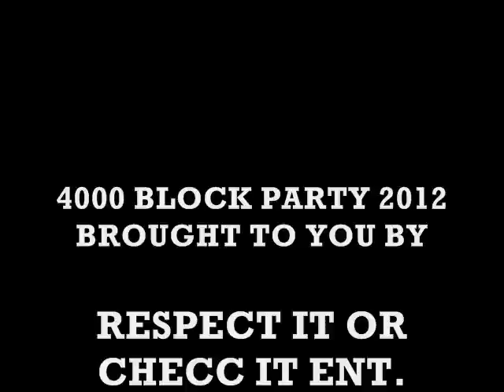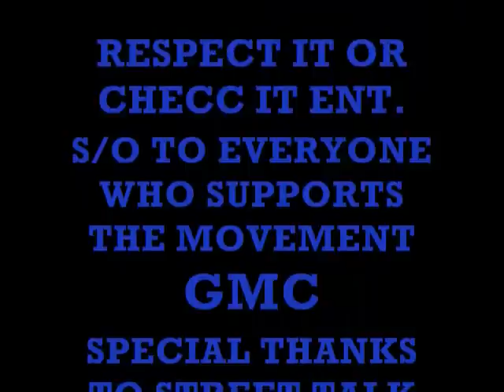STREET TALK TV 4000 BLOCK PARTY 2012